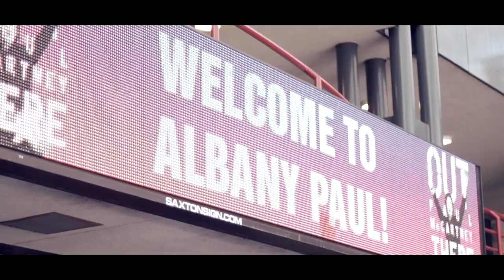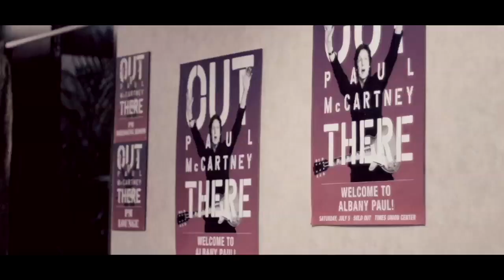Paul McCartney Getting OutThere in Albany, New York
As the first leg of the U.S. summer 'Out There' tour comes to a close in Kansas City, takes a closer look at Paul's recent gig at the Times Union Center in Albany, New York.

As the waiting crowd gather round a piano and warm up their voices, we head inside in search of Paul.

Behind-the-scenes, we catch up with a fan meeting with Paul just before he takes to the stage.

The second leg of the 'Out There' world tour will resume 2nd August in Minneapolis.

We'd love to hear some of your favourite moments from Paul's 'Out There' tour in the comments below...